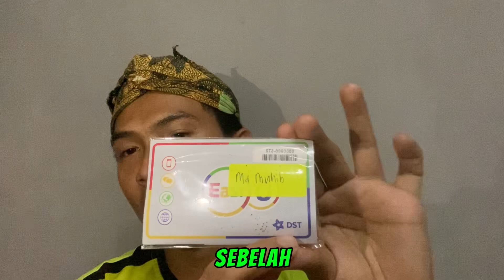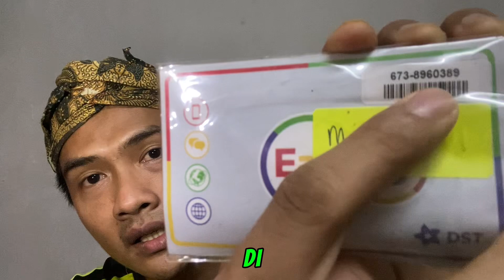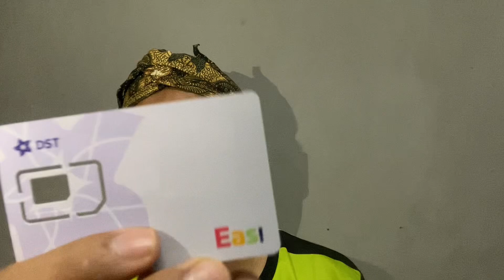Cara beli Data dengan DST sim Card🇧🇳